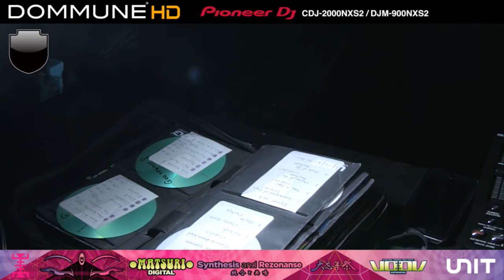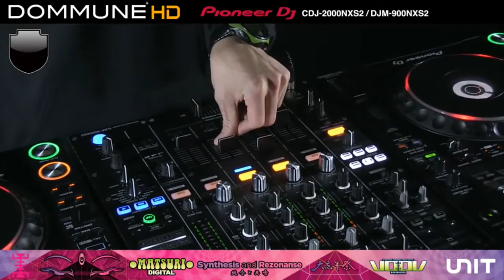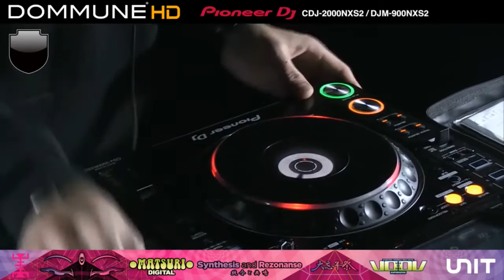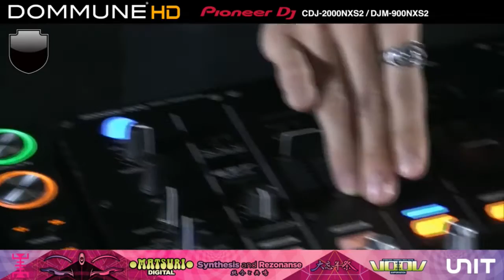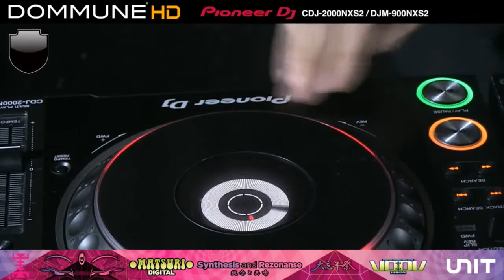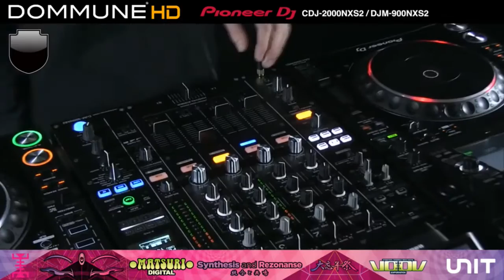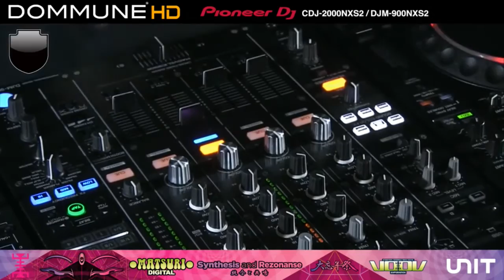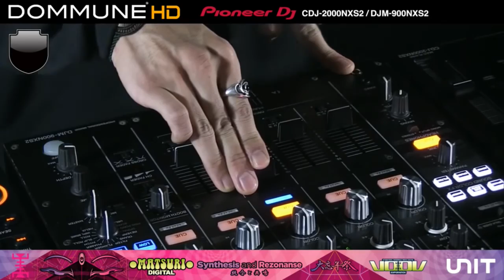DOMMUNE 2016.12.22 MATSURI大忘年祭スペシャル - YUTA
YUTA’s old goa trance set at Dommune!